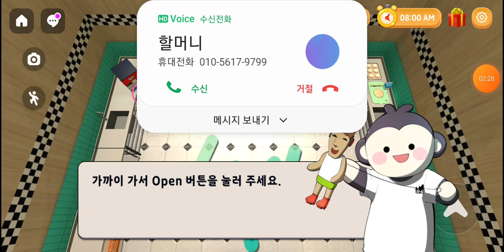[ZEPETO] 극한알바 왁버거편